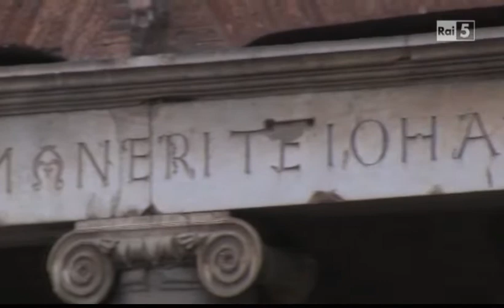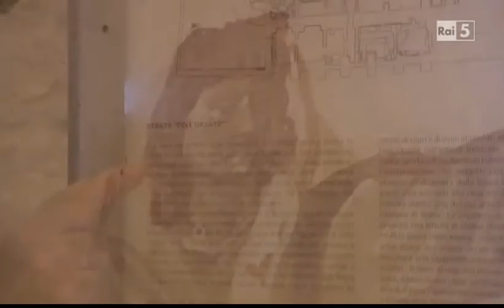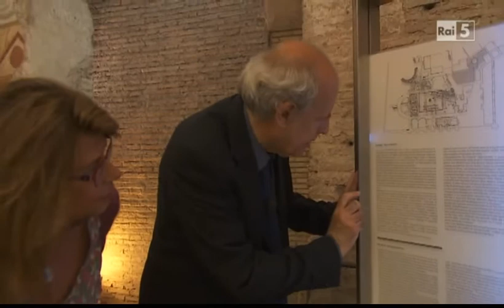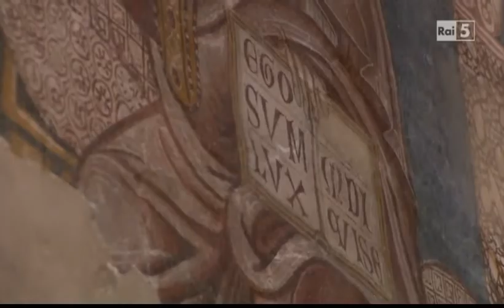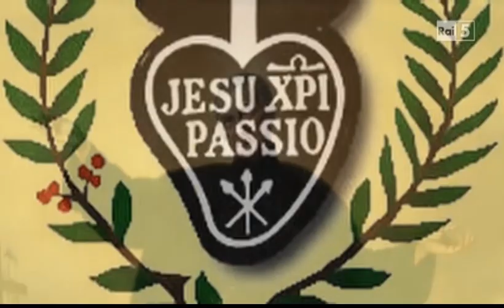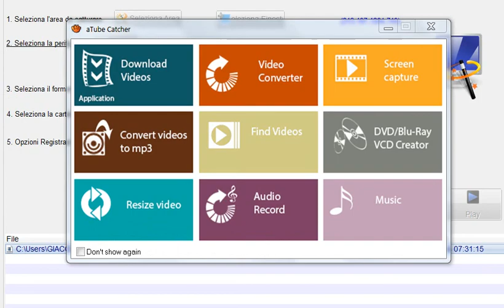Basilica dei Santi Giovanni e Paolo . ROMA 1406705473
Venne eretta a partire dal 398 dal senatore Bizante o da suo figlio Pammachio sul sito di un edificio, databile tra il I e il II secolo, utilizzato prima come domus ecclesiae da una comunità cristiana e poi divenuta sepoltura dei martiri Giovanni e Paolo: la tradizione afferma che questa fosse l'abitazione dei due santi fratelli, che avrebbero subito il martirio proprio al suo interno nel 362, durante il regno dell'imperatore Flavio Claudio Giuliano; le fonti più accreditate sostengono invece che più probabilmente l'edificio apparteneva alla famiglia del fondatore, Pammachio; la chiesa viene citata per la prima volta negli atti di un sinodo celebrato da papa Simmaco nel 499 con il nome di Titulus Pammachii, o anche Titulus Byzantii.

La chiesa originaria venne danneggiata dai Visigoti di Alarico I durante il sacco di Roma (410), poi da un terremoto nel 442 e venne infine saccheggiata dai Normanni nel 1084. Il Papa Pasquale II (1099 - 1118) ne promosse i lavori di restauro, vi aggiunse il campanile e il portico, che sostituì l'originario nartece. L'edificio fu continuamente rimaneggiato nei secoli successivi; in particolare furono notevoli gli interventi promossi nel 1715 dal cardinale Fabrizio Paolucci. Ha assunto l'attuale fisionomia nel 1951, quando il cardinale Francis Joseph Spellman ne ha fatto ripristinare la facciata paleocristiana.